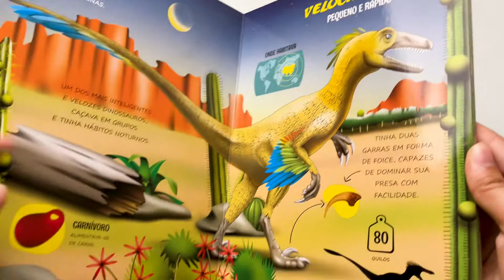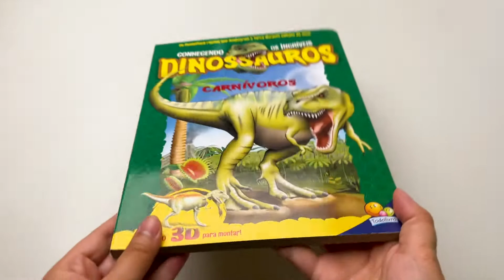Conhecendo os Incríveis Dinossauros | Carnívoros | Todolivro - Livrarias Família Cristã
Paginas: 12
Formato: 20 x 27 cm
Editora: Todolivro
Acabamento: Cartonado
Idioma: Português
Indicado Para: A partir de 3 anos